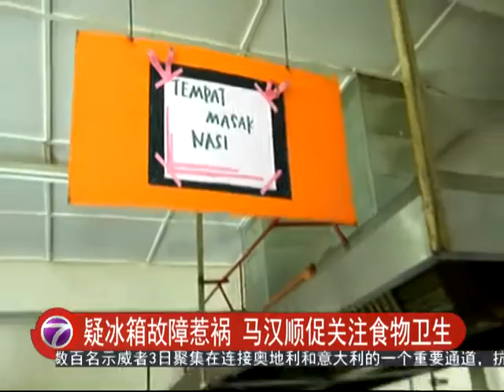霹雳再有食物中毒 44师生腹痛送医 [20160404]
霹雳华都牙也上个月才发生食物中毒事件，造成一名女子在医院挣扎20多天后不幸丧命。没想到如今又传出类似事件。这次，中毒事件发生在打巴一所寄宿中学。共有43名学生和1名老师在吃了食堂提供的咖喱鸡和面包后，陆续肚子痛。校方紧急将所有人送院治疗，目前还有33名学生
必须留院观察。